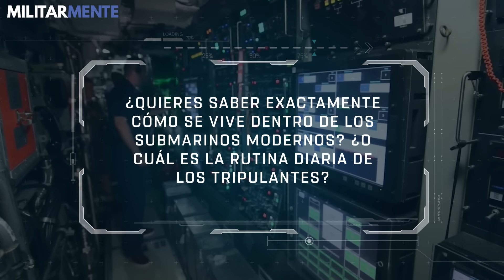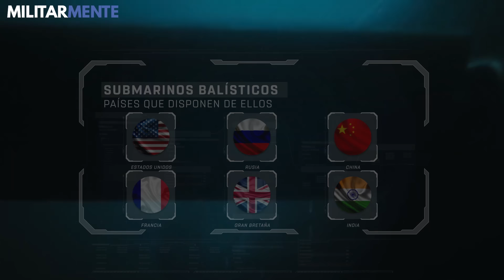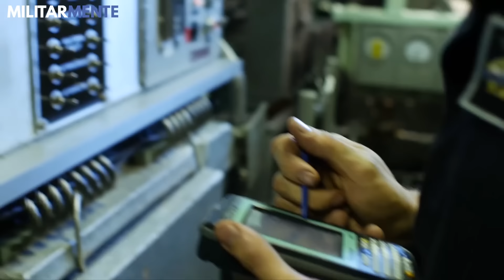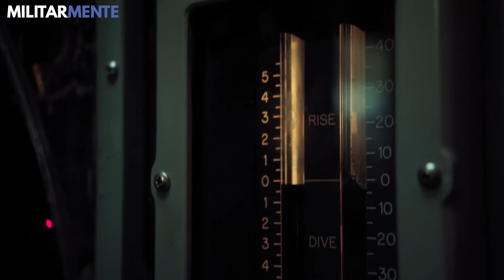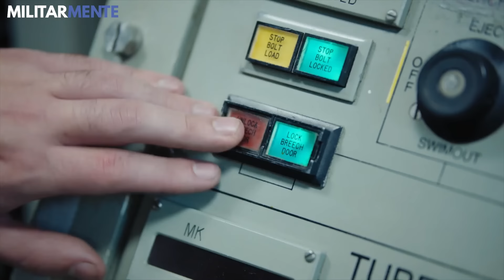¿Cómo vive la TRIPULACIÓN dentro de un SUBMARINO? | ¿Cuál es su rutina bajo el agua?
¿Alguna vez te preguntaste como es la vida de los tripulantes submarinistas? ¡Si es así, no te pierdas este vídeo!

La vida dentro de un submarino de guerra ha ido mejorando, aunque algunas cuestiones siguen siendo más o menos las mismas. Desde aquellos malolientes submarinos de la Primera Guerra Mundial, los viejos Clase S de 1914, llenos de moho y cucarachas; pasando por los de la Segunda Guerra Mundial, en los que la tripulación sabía que se estaban quedando sin oxígeno porque no podían prender sus cigarrillos. Por suerte, las cosas han cambiado y, en la actualidad, pasar meses encerrado en una máquina metálica debajo del agua, junto a decenas de tripulantes, se ha hecho algo más llevadero y no tan oloroso como antes.

Y tú, ¿Crees que podrías aguantar 75 días de patrullaje bajo el agua, completamente aislado del mundo exterior?

↓↓Déjanos tu comentario en la bandeja de aquí abajo↓↓
¡Conoce nuestra Tienda Militar Online!

Si te gustan los cuchillos tácticos, mochilas de supervivencia, relojes militares, ropa militar y otros artículos de este tipo, entonces tienes que conocer nuestra web, porque te explicamos las ventajas de cada uno y puedes adquirir el que más se adapte a tus necesidades 🔥